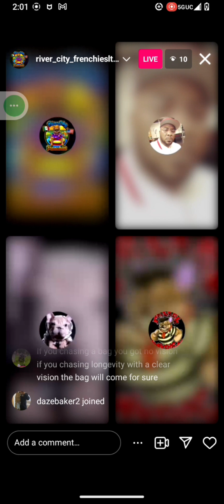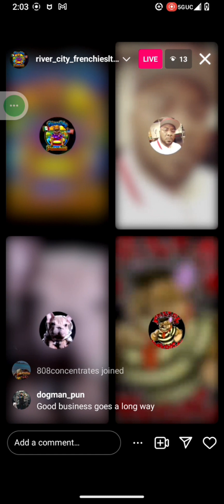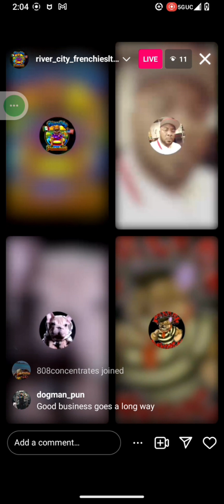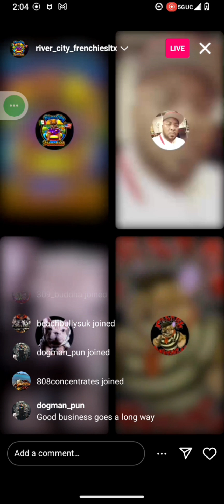Whats your focus as a breeder?Money? Building Relationship?